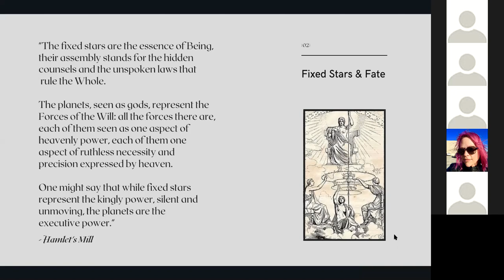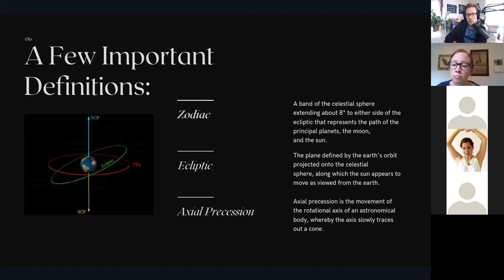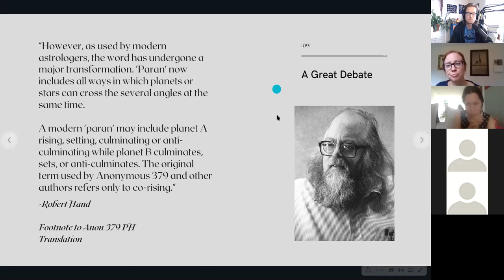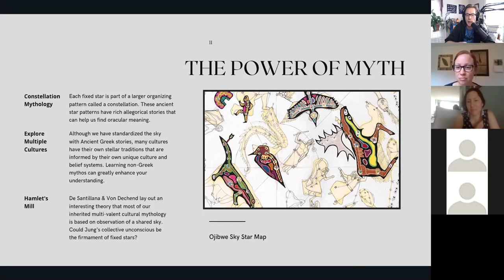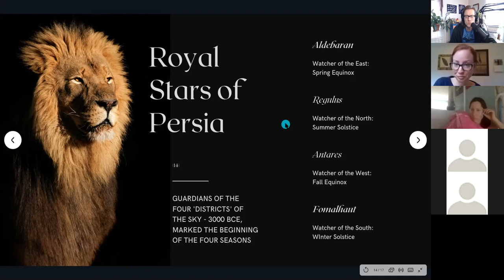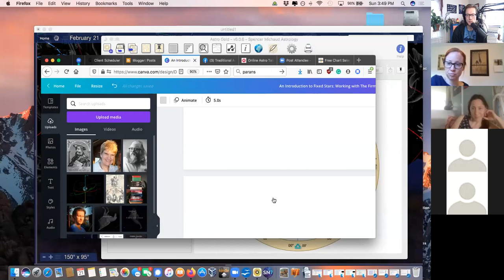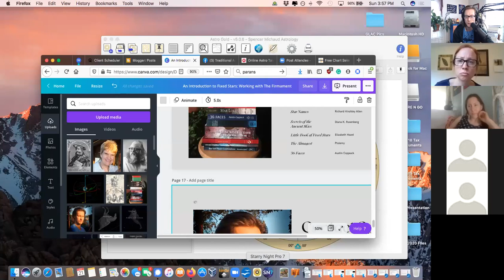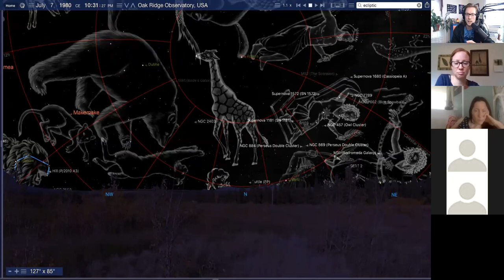An Introduction to Fixed Stars: Working with The Firmament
Spencer Michaud gives the webinar titled "An Introduction Fixed Stars: Working with The Firmament" for Astrology Victoria, BC, on February 21, 2021.

About the talk:

Once a key component to understanding and interpreting divine law, the fixed stars and their corresponding constellations are beginning to return to their ancient prominence as an essential part of astrological practice. In this talk, we explore fundamental and practical concepts for incorporating the Firmament of the Fixed Stars into your astrological and divinatory tool kit. Together we take an interactive tour of the constellations of the night sky, dive into the mythos that shapes their meaning, and explore the underlying philosophical worldview that informs their use.

Finding value in these videos? Help Spencer keep creating content by buying him a coffee! Thank you for your support! : )
Thank you for supporting your local astrologer! : )